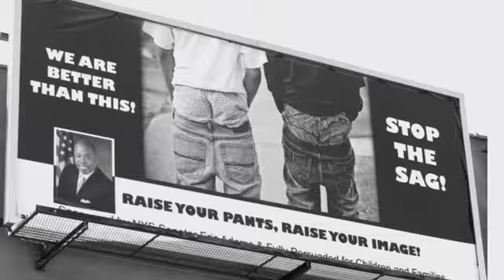Dream Of Change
Classic and tradition. To the late great Rev. Dr. Martin Luther King Jr. this poem is for you and all dreamers in the future.